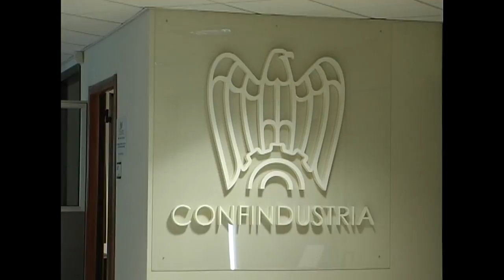Confartigianato e Abrex insieme per sostenere le imprese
Siglato un accordo per agevolare il credito alternativo per le imprese che fanno parte del circuito Abrex e di quello Creditfidi. Intanto Confartigianato lancia l'allarme sui riflessi negativi dell'epidemia di Coronavirus sull'economia abruzzese